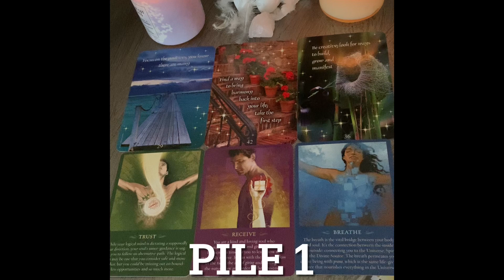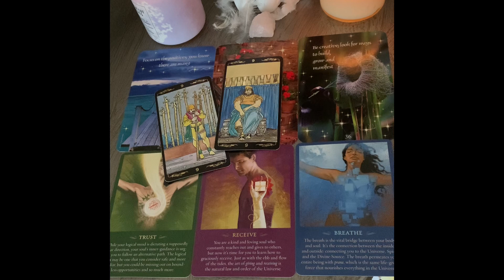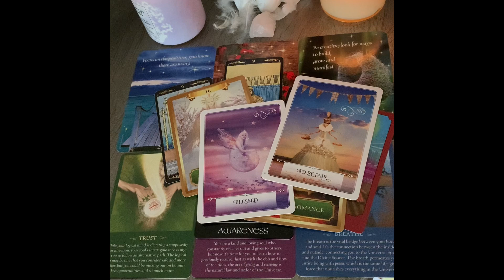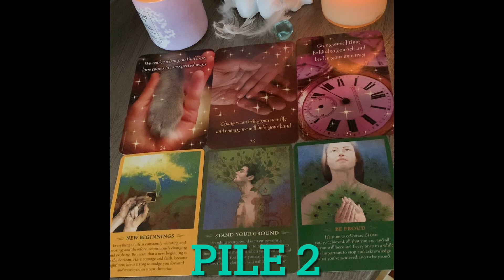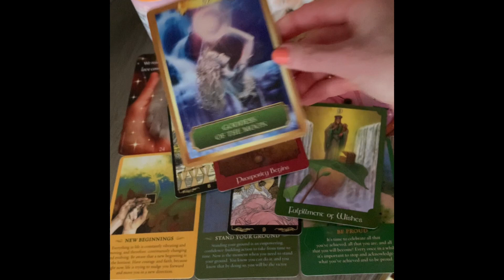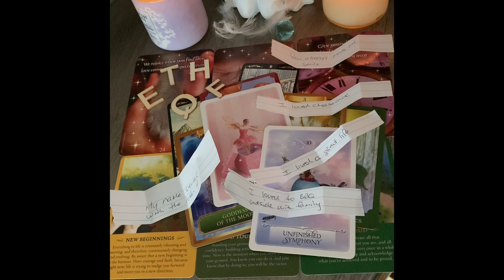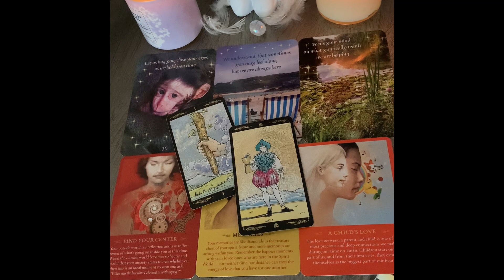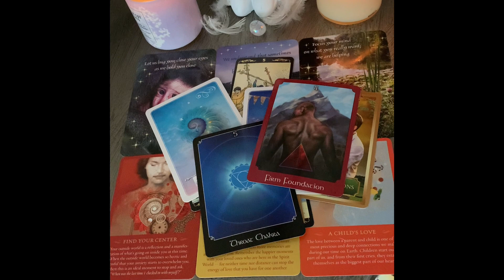🦋 CHANNELED MESSAGES FROM PASSED ON LOVED ONES🦋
Just wanted to say a huge thank you to everyone who is helping my channel grow ❤️

Welcome everyone back to my channel :) Hello to my new subscribers, my returning subscribers and anyone new who may be watching. I hope your having a wonderful day. I am here to do another pick a card reading for you.

Enjoy. Love, light and abundance to all :)

🌟TIME STAMPS🌟
PILE 1 - 0:46
PILE 2 - 8:07
PILE 3- 16:14

Decks used for this reading:
Energy Oracle
The Spirit Messages
Universal Golden Tarot

Personal readings:
80 CA